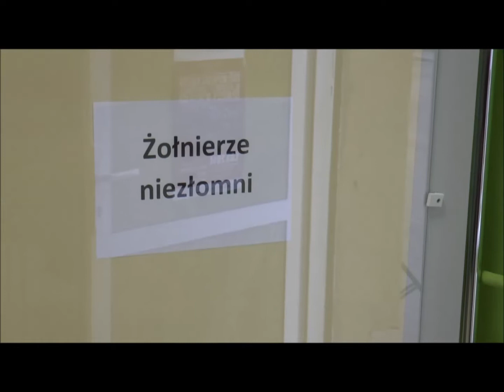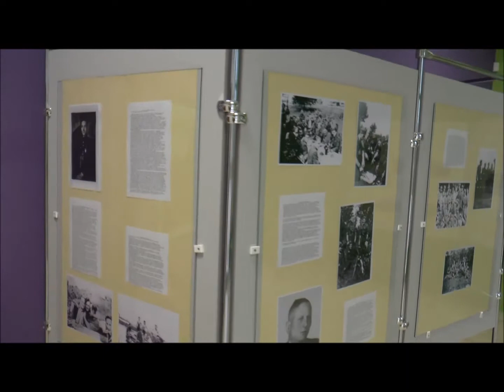Obchody Narodowego Dnia Pamięci "Żołnierzy Wyklętych" w Zambrowie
Miejski Ośrodek Kultury Regionalna Izba Historyczna,
Stowarzyszenie "Grupa Wschód"
Zambrów, 2 marca 2014 r.

Ścieżka dźwiękowa:
Ostatnia kula - Lech Makowiecki